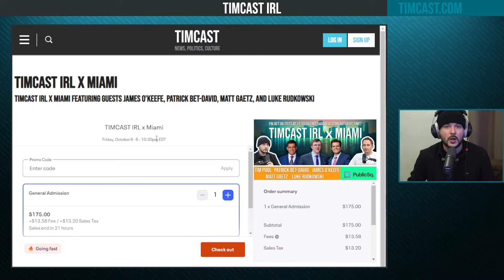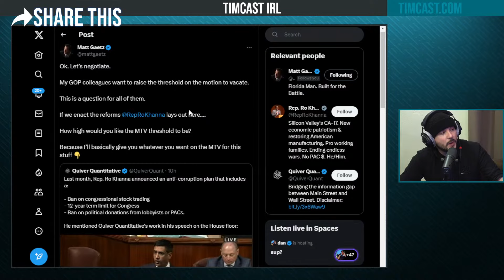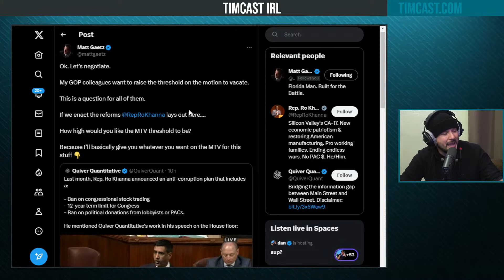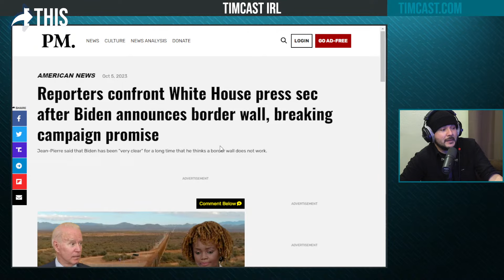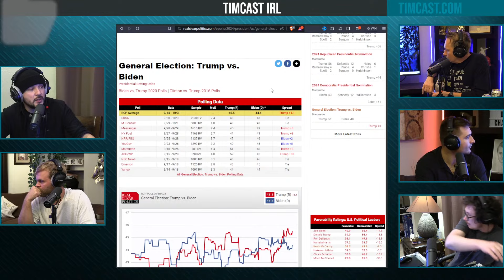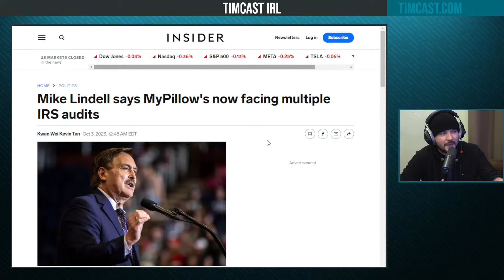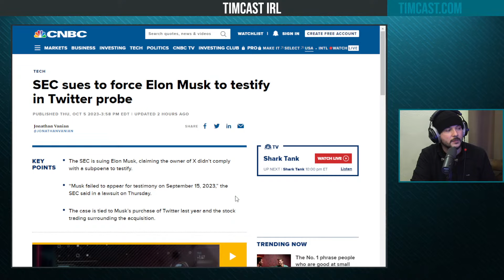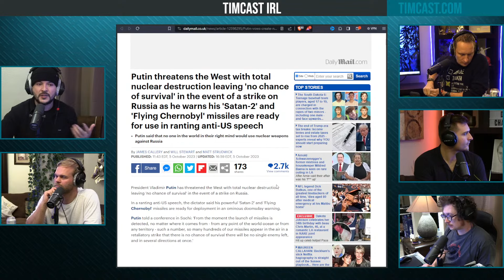Timcast IRL - Trump Says HE WILL Take Speaker Job, GOP HAS NO CHOICE w/Michael Seifert & Bruesewitz